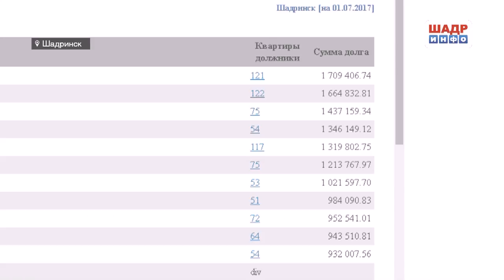Гидравлические испытания и ремонт теплопровода закончен (2017-09-27)